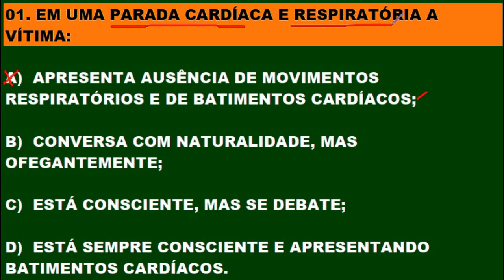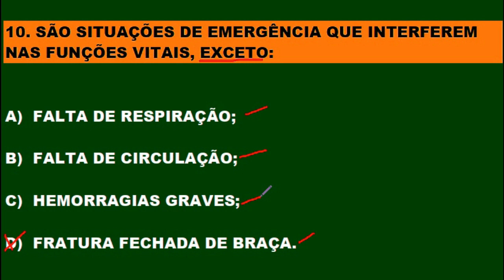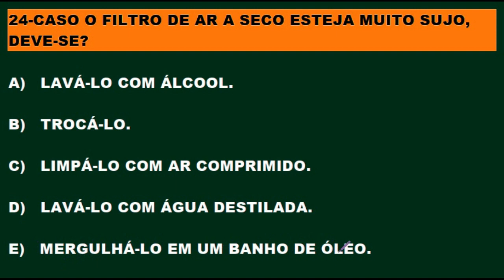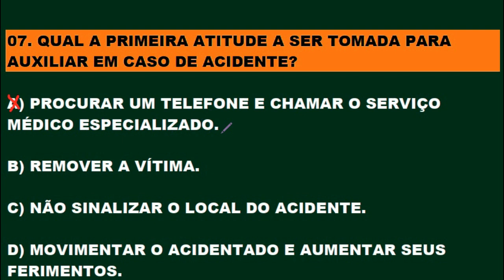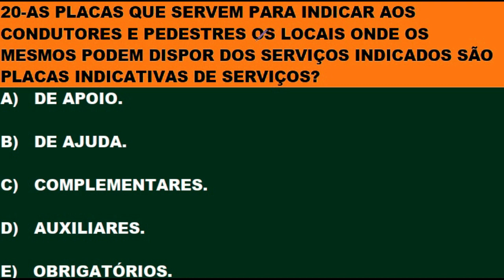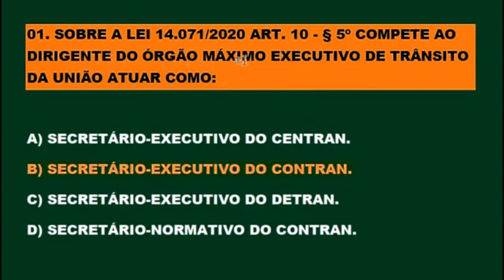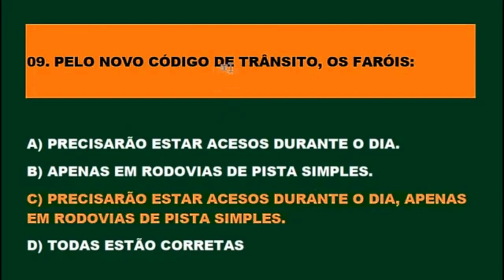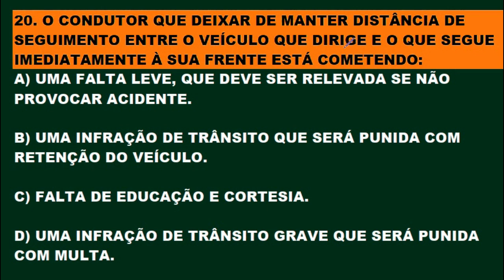DETRAN 2021: COMO PASSAR, 80 questões ATUAIS REVISADAS mais cobradas no DETRAN, Auto + Moto